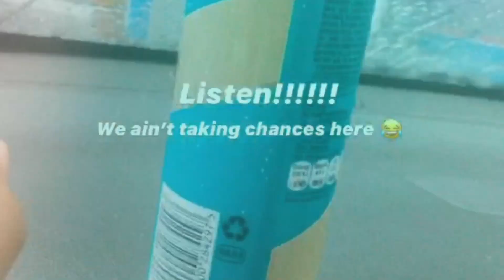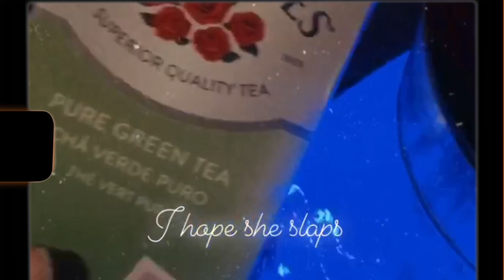A DAY IN MY LIFE: hours before lockdown, nails , hair , piercing ..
Hey loves

Here’s my few hours before the national lockdown ! I went to get my hair ,nails and piercing done , And yes  this vlog is late , I had problems with my WiFi but we move !

I hope you enjoy watching nonetheless ❤️